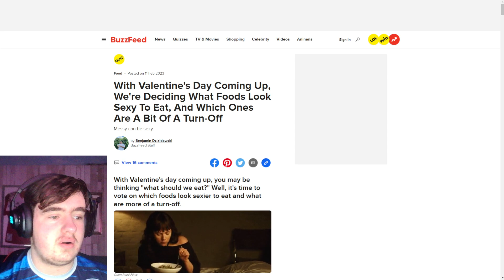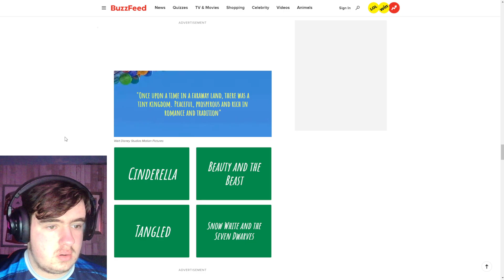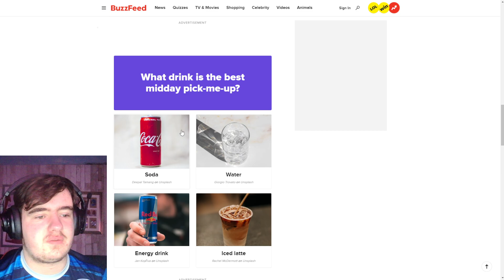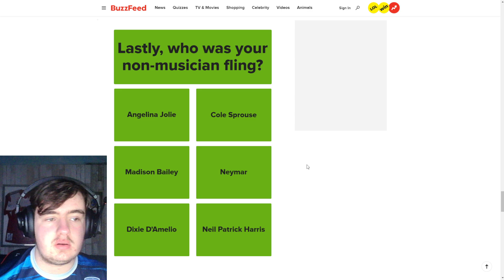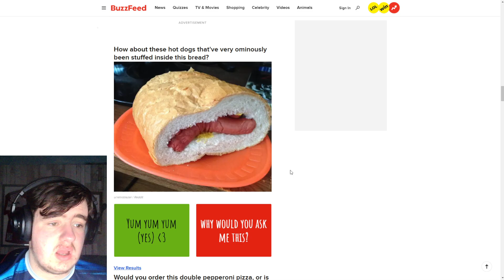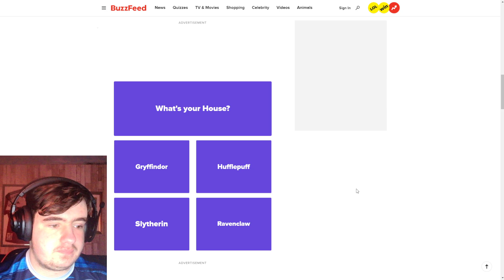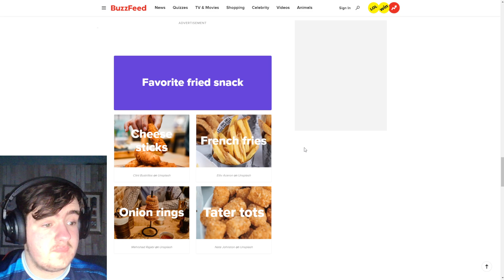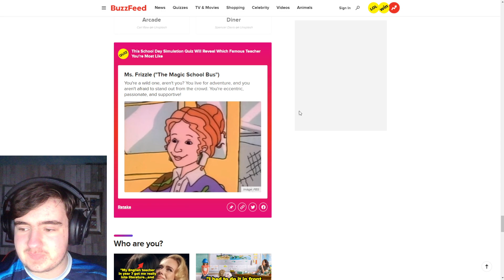AWFUL VALENTINE'S DAY QUIZZES!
In this video, I do some Valentines Day themed quizzes! Be sure to drop a like on the video, as that helps me massively, and comment your favourite part of the video!